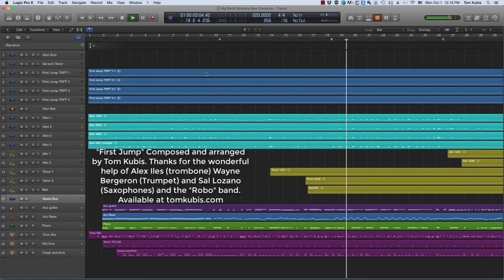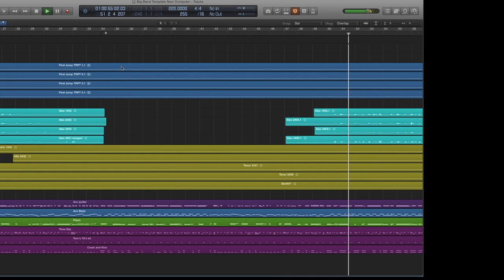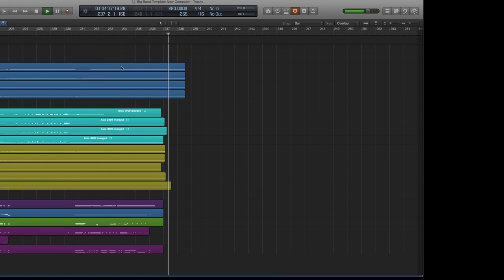First Jump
Cool Modal Bone Piece